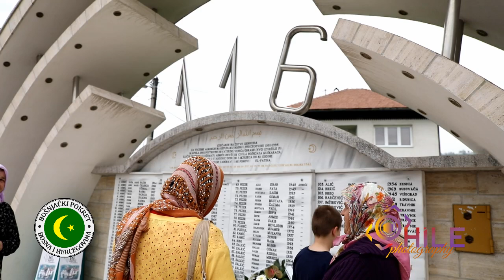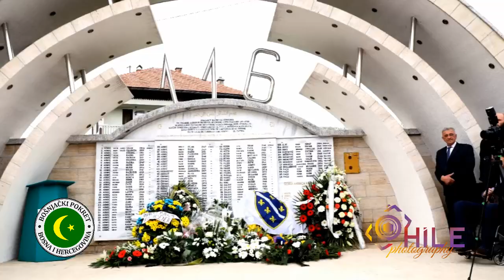Kasida "Upamti Ahmiće" Bošnjački pokret 16. 04. 2018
DELEGACIJA BOŠNJAČKOG POKRETA U SASTAVU INDIRA SINANOVIĆ, AZRA BAJREKTAREVIĆ, NAMIR ZUKA I SEJFUDIN TOKIĆ UČENJEM FATIHE ŠEHIDIMA- ŽITELJIMA AHMIĆA ODALA POŠTOVANJE
25.GODIŠNJICA HRVATSKOG GENOCIDA NAD BOŠNJACIMA AHMIĆA POD ZAPOVJEDNIŠTVOM DARIA KORDIĆA...ZLOČIN NA NENAORUŽANIM CIVILIMA NAD KOJIM SE ZGRAŽAVA IJELI SVIJET...NEDALEKO OD MJESTA ZLOČINA I UBIJANJA 116 CIVILA ZA NEPUNIH SAT VREMENA NA JEDNOJ KUĆI ISTAKNUTA ZASTAVA HERCEG BOSNE, UZ OVO PRISJETIMO SE ČESTIH SRDAČNIH SUSRETA RATNOG ZLOČINCA DARIA KORDIĆA SA PREDSJEDNICOM R HRVATSKE KITAREVIĆKE I DRAGANA ČOVIĆA. NIKO U IME BOŠNJAČKOG NARODA NEMA PRAVO HRVATSKIM FAŠISTIMA OPROSTITI OVE ZLOČINE!!!AHMIĆI MORAJU BITI MJESTO HISTORIJSKIH ČASOVA O HRVATSKOM FAŠIZMU 92-95.